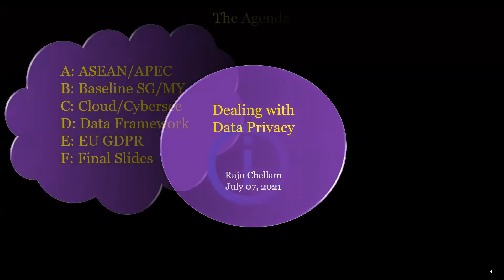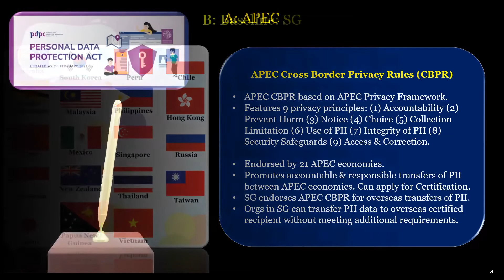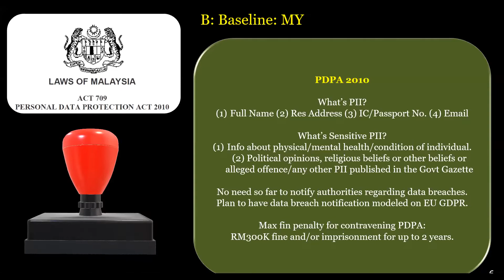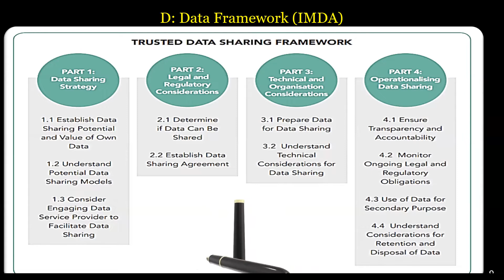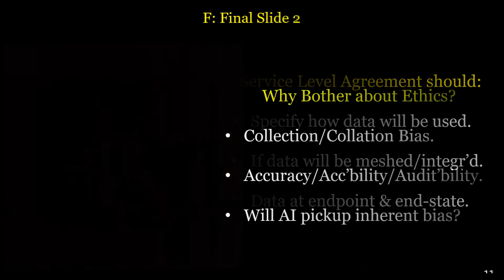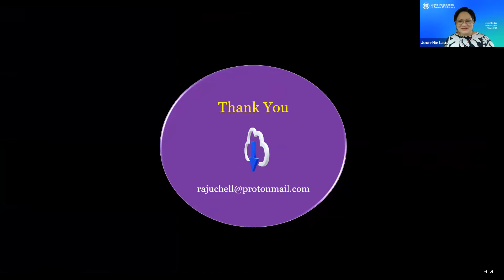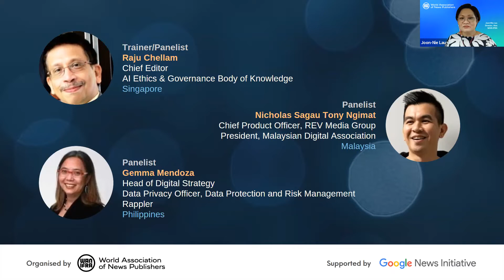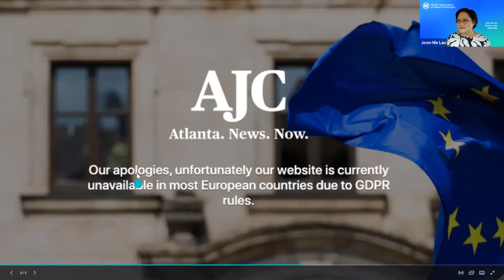Data Privacy in Managing Subscriptions: What you need to know to protect personal information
7 July 2021

In this session, a panel of experts from across the region talks about how sensitive Personally Identifiable Information (PII) should be treated, referencing case studies and use-cases.

Topics covered in this session include:
a. How publications should handle sensitive PII
b. Liability for the mishandling of PII
c. Impact of ASEAN data privacy regulations
d. Other data privacy-related issues

This session features the following speakers:
1. Raju Chellam - Chief Editor, AI Ethics & Governance Body of Knowledge, Singapore
2. Gemma Mendoza - Head of Digital Strategy and Data Privacy Officer, Rappler, Philippines
3. Nicholas Sagau Tony Ngimat - Chief Product Officer, REV Media Group, Malaysia

This webinar is part of the Data Garage webinar series made possible by Google News Initiative.